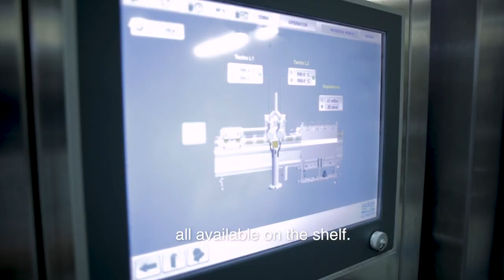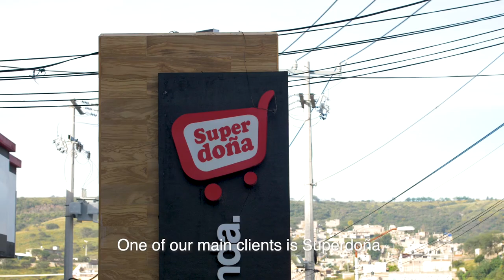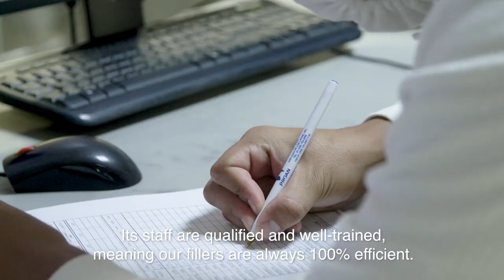Liquid Eggs in Gable Top Cartons: Proan and Galdi's Collaboration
We are happy to share with you a video story of Galdi's experience with PROAN, Latin America's largest and the world's second largest egg producer.

This story, which began with the resolve to launch liquid eggs in Gable Top cartons on the Mexican retail market, developed gradually, along with the growing consumers' demand and the desire to offer clients efficiency and reliability.

THE LIQUID EGG SUCCESS ON THE LATIN AMERICAN MARKET

PROAN's idea to introduce packaged liquid egg for family consumption turned into a success.

The 500 g white egg carton, used for traditional recipes, is the most popular product, together with the flavoured egg mix for scrambled eggs and cakes.

Eggs in Gable Top cartons - i.e. egg whites in 500 g and 1 kg cartons - were very well received by sportspersons and families, thanks largely to the packaging's ease of use and the hygienic safety ensured by pasteurisation.

After installing, in 2012, the first filler - model RG250UCS -, in 2017 PROAN decided to invest in a new packaging machine, this time model RG270UCS, thus doubling production from 20-30,000 to 50-60,000 cartons a day.

LIQUID EGGS IN CARTONS: HEALTH, INNOVATION AND ENVIRONMENT

The marketing campaign that preceded the launch of carton-packaged liquid eggs focused on the importance of egg consumption for human health, as they are rich in proteins and low in fat.

The decision to use Gable Top cartons was born of the need to offer consumers an innovative, practical, appealing and sustainable packaging, in line with modern lifestyles.

Eco Design also plays an important role in terms of environmental protection. The design philosophy behind model RG270UCS has made it possible to reduce energy consumption and waste.

An example is the volumetric doser, which minimizes carton waste at every production start.

MAINTAINING THE FILLERS' 100% EFFICIENCY

When you have long-standing business relationships with major distribution chains, maintaining top production and reliability standards is essential.

PROAN's objective is to guarantee its clients "on time deliveries, all the time".

Along with our efficient fillers, the after-sale support provided by Galdi Inc., Galdi's branch in the United States, is also instrumental in reaching this goal.

ABOUT GALDI SRL

With over 30 years of experience and more than 700 machines running all over the world Galdi has become a leader in engineering and manufacturing filling machines for gable-top cartons with a special focus on filling techniques for fresh and ESL dairy products and fruit juice.

Galdi operates worldwide and collaborates with packaging multinationals and global players on the lookout for the best solutions to optimize its products and meet customer needs.

OUR MISSION

Galdi offers high added value solutions for the packaging and filling of milk - dairy and fruit juice products. We’re focused on total quality and always have customer satisfaction in mind.

OUR MACHINES

The RG Series includes machines designed for filling liquid food such as fresh and ESL milk-based products and fruit juice into gable-top cartons. The main benefits provided by Galdi’s RG Series are:

• Extremely flexible, accurate, user-friendly management
• A wide range of options and output capacities
• Designed to the latest standards of technology, ergonomic and safe operation
• Fully customizable according to product characteristics and package configurations
• Easy to clean and designed with high sanitary standards (35% peroxide disinfection of cartons in the Ultra-Clean version).

Filling machines for wine and high-acid products with a 12-month shelf life

Filling machines for fruit juice and acid products with a 12-month shelf life

OUR SERVICES

GALDI Srl
Via E. Fermi, 43/B
31038 Paese (TV) Italy